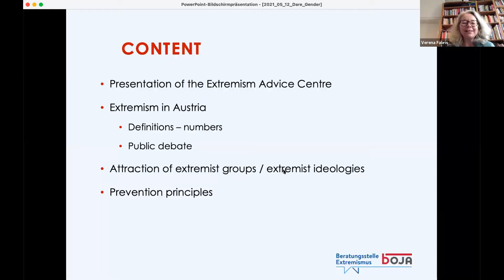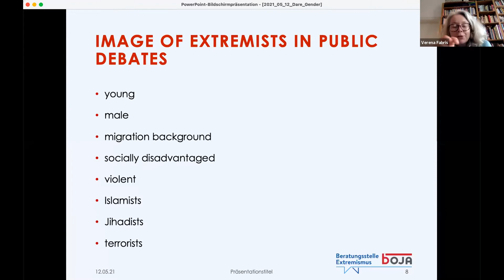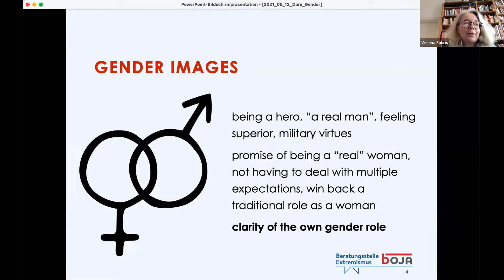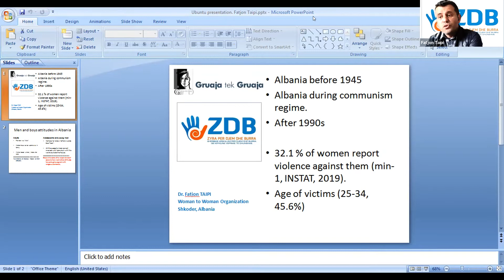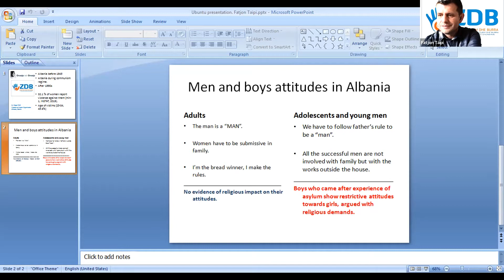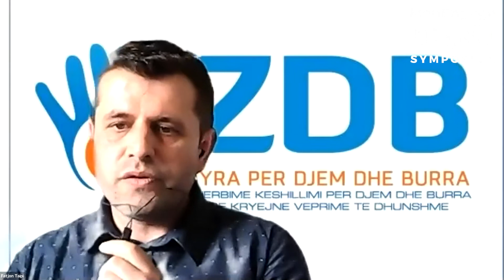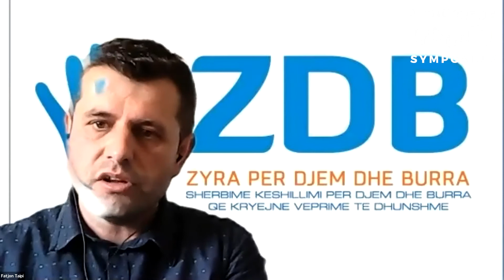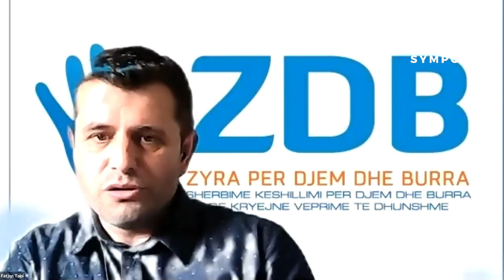Backlash, Radicalization and Preventions Strategies in Working with Young Men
In this session we talk about how we can work with young men, who are attracted to anti-equality, anti-feminist or mysogynist communities and world views. The session is structured by two questions informing the general discussion: What makes these communities attractive? How do we use our experiences to work against these challenges and successfully do prevention work?

SPEAKERS
Verena Fabris
Luis Lineo, MenEngage Europe Secretariat
Loke Bisbjerg Nielson, DARE Gender
Teresa Schweiger, Poika, Austria
Fatjon Taipi, Woman to Woman (ZDB), Albania

Find out more about the Ubuntu Symposium